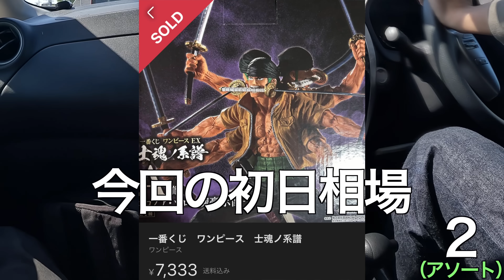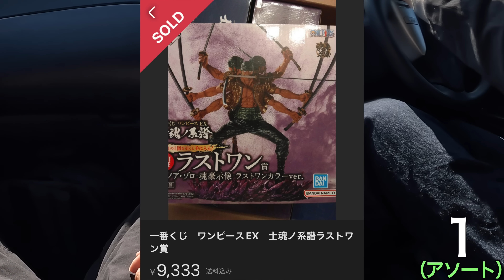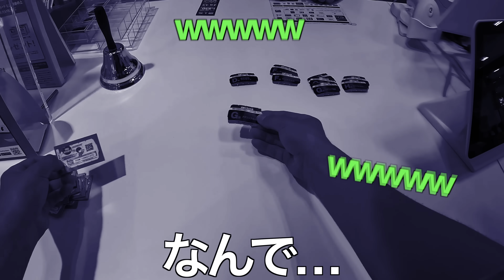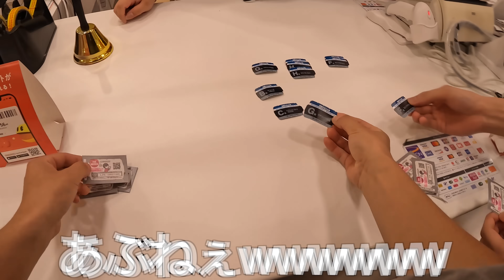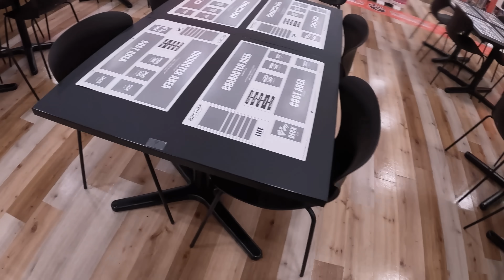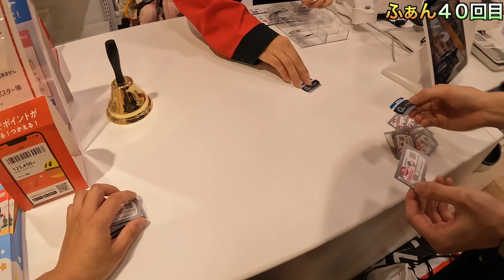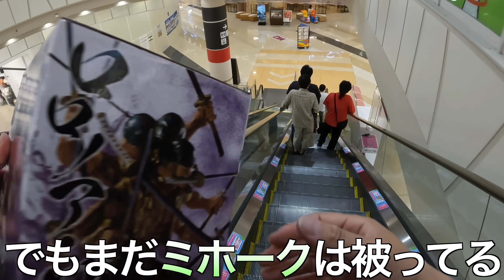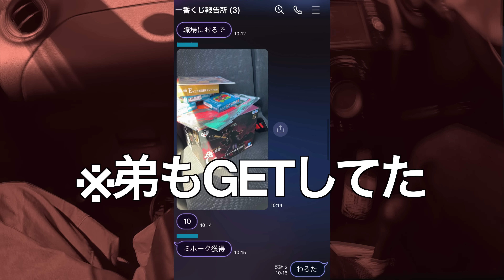【ワンピース一番くじ】これは視聴者様と初めて出会った、笑いと感動の物語。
みなさん初めまして、一番くじ中毒者のふぁんです！(くじのドキドキはたまらない)

※好きなアニメやフィギュアの一番くじしか引いてません。

※お手元のデバイスで選択可能な最高解像度でご覧下さい。(PCの4Kが最高となります)

一番くじ切り抜き再生リスト

一番くじ再生リスト

コレクションケース再生リスト

各月作戦会議再生リスト

前回の動画